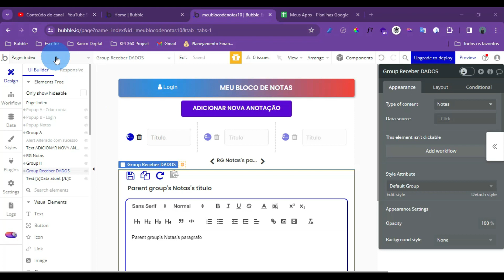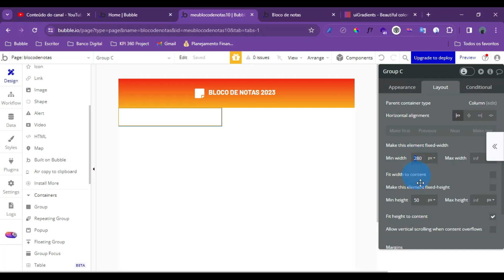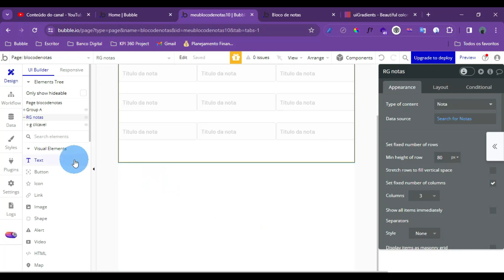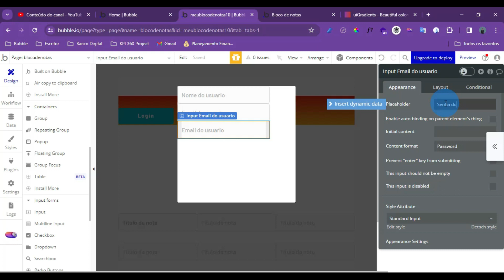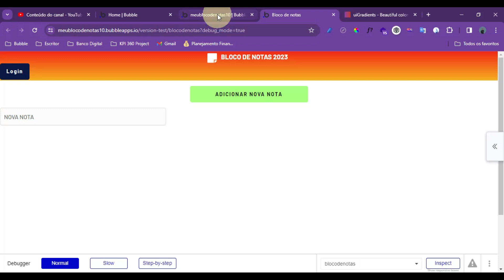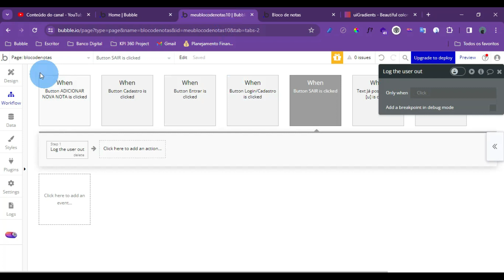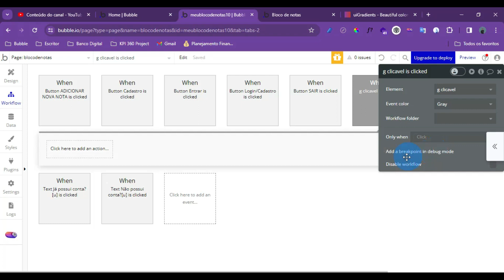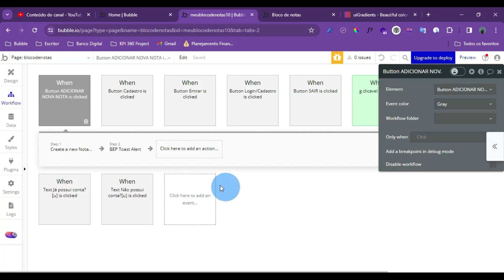[🟢Atualizado] Tutorial - Crie o seu Próprio Bloco de Notas 2023 | Passo a Passo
☑ Neste tutorial explico como criar um bloquinho de notas utilizando a ferramenta de desenvolvimento visual Bubble.io | Este vídeo é a atualização a pedido de alguns inscritos aqui do nosso canal.

💬 Faça parte do meu grupo de WhatsApp para iniciantes em [Bubble.io]. Neste grupo você poderá compartilhar suas dúvidas e interagir com os demais membros sobre o universo no-code.

Participe do nosso canal Ferramentas de Gestão no Telegram. Nele compartilho métodos e técnicas para melhorar os teus processos gerenciais. Segue o Link de acesso

Encontre uma "Caixa de Ferramentas" Grátis para seus projetos.